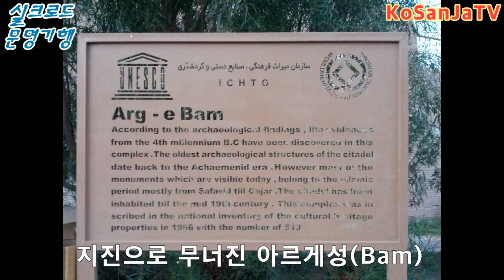사진으로 보는 실크로드 문명기행 - 마르코폴로도 지나간 길, 이란 자헤단-밤-케르만-호르무즈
2013년 약 6개월 동안 일본 나라교토에서부터 이태리 로마까지 실크로드를 따라 횡단했습니다.  실크로드가 신대륙 발견 이전에 동서양을 연결하는 교차로 역할을 하면서 인류문명에 끼친 영향을 중점적으로 관찰했습니다. 그때는 제가 유튜브를 시작하지 않은 때라서, 동영상으로 찍지 않고 사진으로 찍었습니다. 그때 촬영한 사진들이 너무 아까워서, 유튜브로 만들어 공개하고자 합니다. 매주 2개씩 올리겠습니다. 자세한 여행기록은 제가 이 여행을 바탕으로 쓴 다음 서적을 참고하시기 바랍니다.

'실크로드 문명기행 1-2', 고태규, 2015년, 한림대학교출판부.

이 동영상에서 이용한 음악의 작곡가들에게 깊은 감사를 드립니다.

# 1 Ballerina - Quincas Moreira
# 2 Afterschool Jamboree - The Grace
# 3 All Hail The Queen - Dan Lebowitz
# 4 Anywhen You Say - Cheel